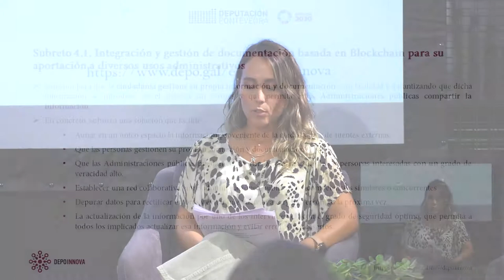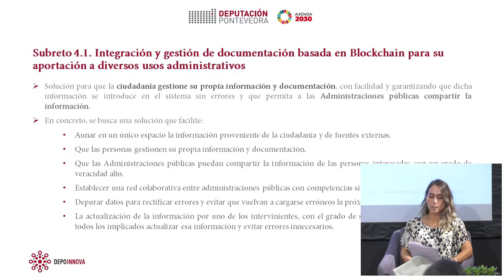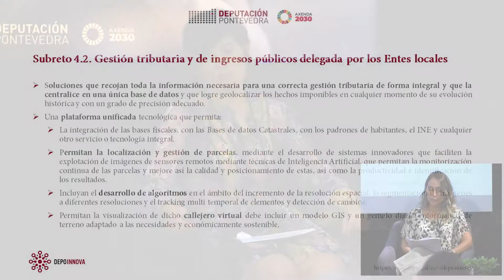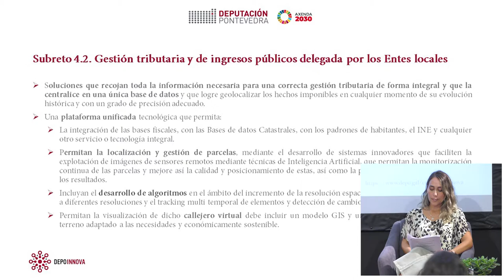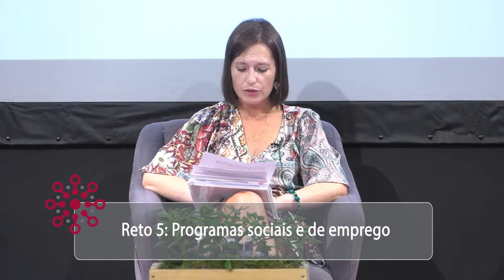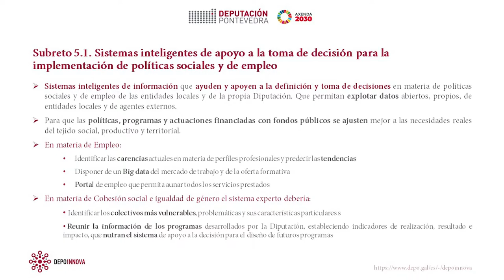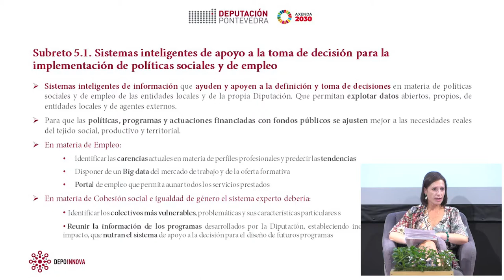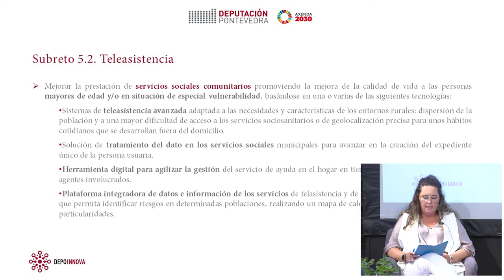Sesión de traballo DEPOINNOVA: Transformación dixital e programas sociais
A xornada presencial do programa europeo de compra pública Depoinnova presenta os retos "Dixitalización da Administración pública provincial" a cargo de Inmaculada Viñas e "Programas sociais de Emprego" a cargo de Natalia Abalo, cos que se abordan as problemáticas da transformación dixital e os programas sociais.